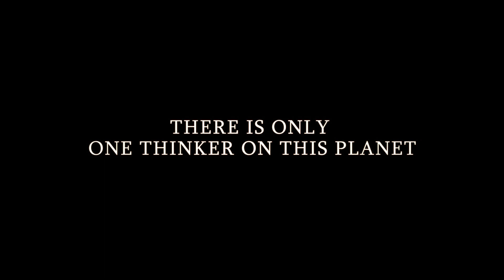Who was the Sphinx at GIZA Pyramids? Shocking Revelation by Captain Ajit Vadakayil.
Check out the link below from the World's No.1 Writer for complete details on this revelation.